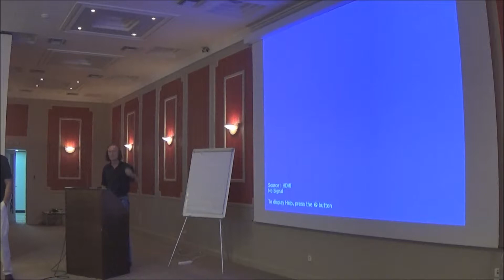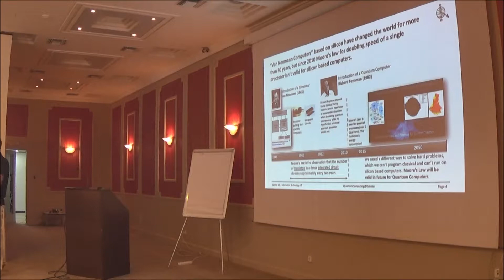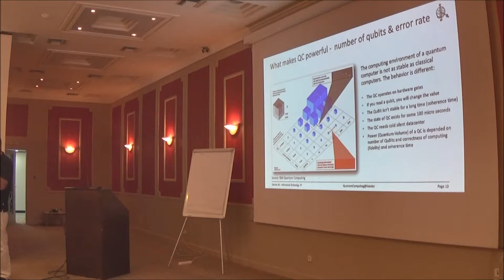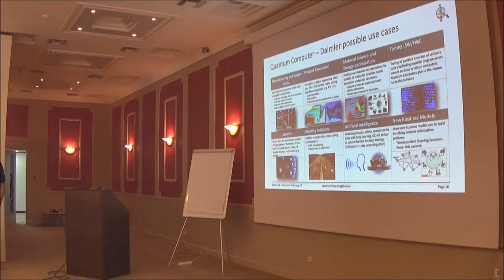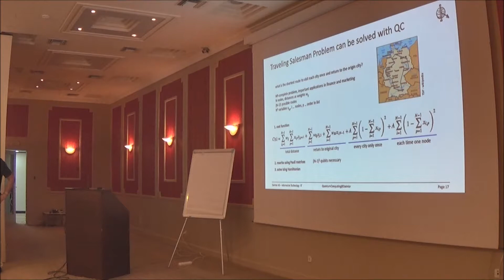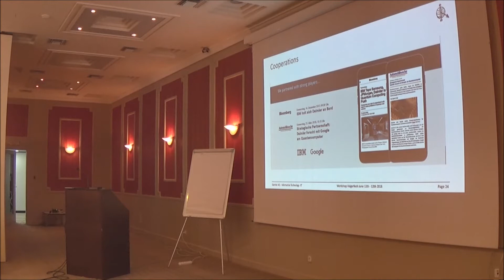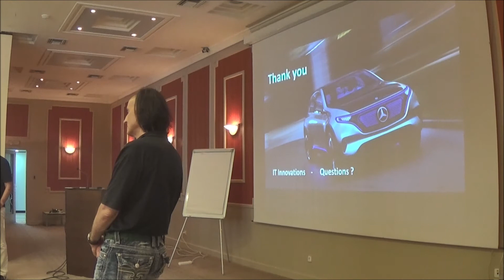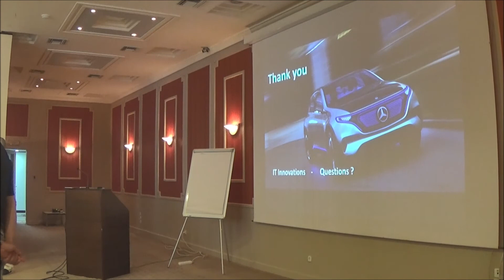Wilfried Reimann - "Quantum Computing: Applications at Daimler", @ SummerSOC 2018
Wilfried Reimann from DAIMLER presented "Quantum Computing: Applications at Daimler @ SummerSOC 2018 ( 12th Summer School on Service Oriented Computing )